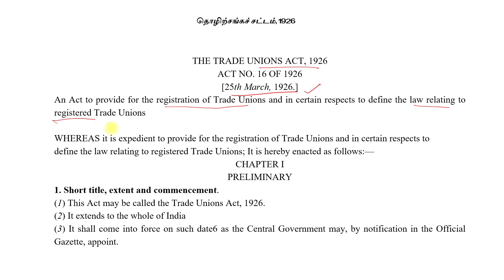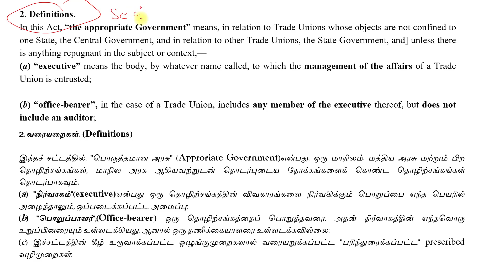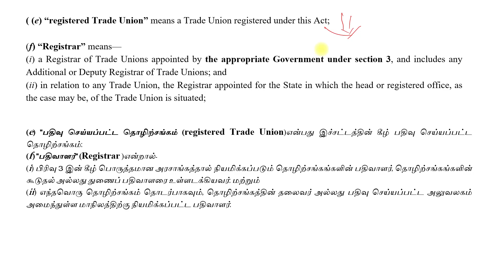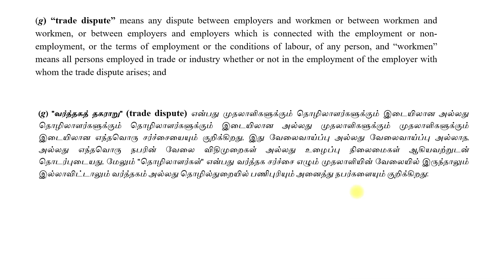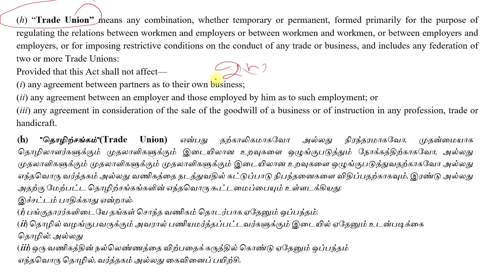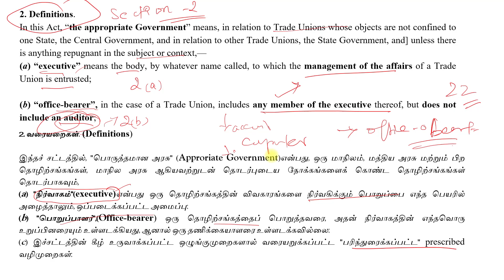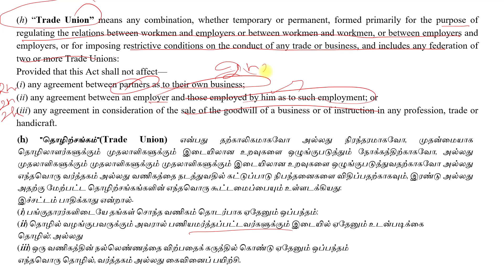Trade Union Act 1926 - Definitions - Assistant Commissioner of Labour - Labour Laws - Class 02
This Video explains about the Trade Union Act 1926 Definitions